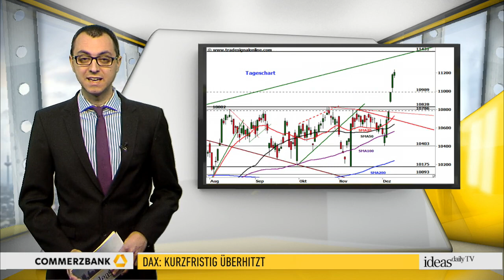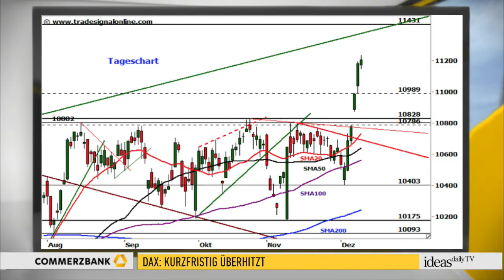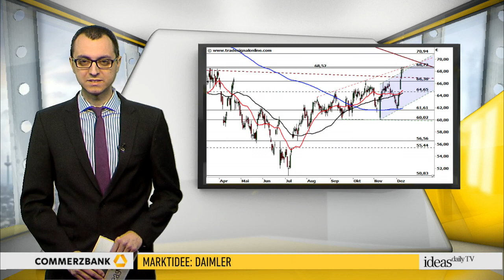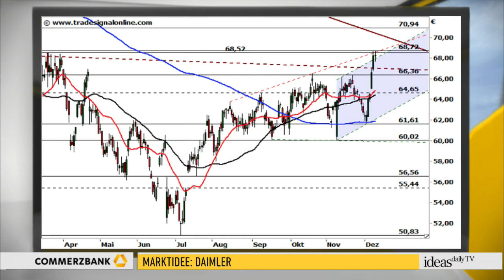DAX: Kurzfristig überhitzt / Anlagetipp: Daimler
ideas daily TV DAX-Charttechnik:
Der DAX bleibt in einem intakten kurz- und mittelfristigen Aufwärtstrend. Die Schwungkraft lässt jedoch bereits nach. Ebenso das Volumen sowie die Marktbreite. Gleichzeitig liegt auf Basis des Stundencharts und des Tagescharts eine extrem überkaufte Marktlage vor. Das kurzfristige Anlegersentiment befindet sich auf dem höchsten Niveau der letzten Jahre. Die Risiken für eine zeitnah anstehende Konsolidierung oder Korrektur sind entsprechend deutlich erhöht.